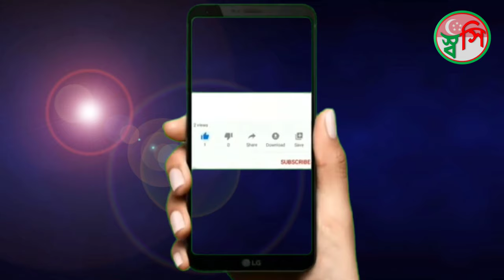Marina Bay Sands Singapore Laser Show 2013